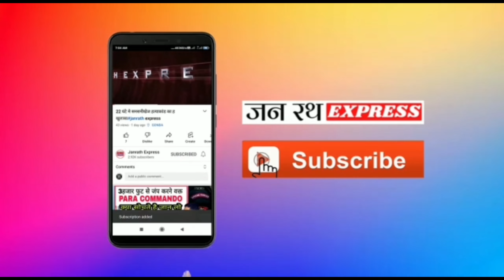Bahraich Mela 2024 | Sayyad Salar Masood Ghazi R.A | Jeth Mela bahraich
gazi miya ka maila
jantath express
bahraich ka maila